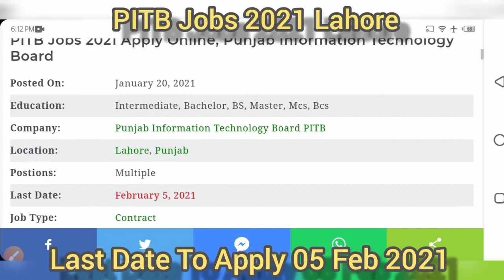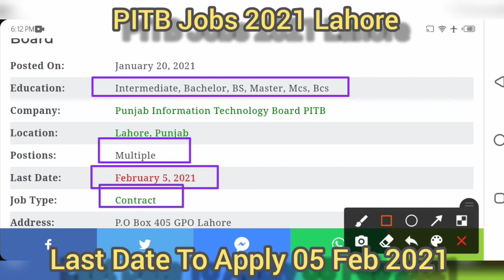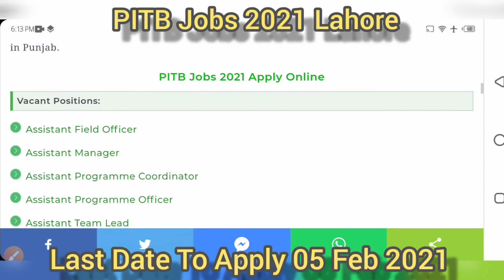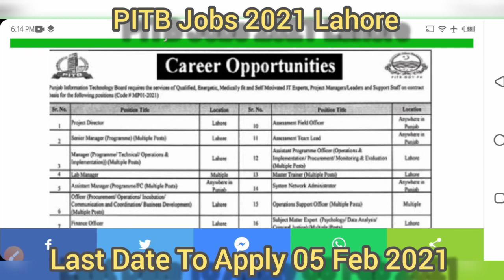Latest Jobs in Lahore 2021| PITB Jobs 2021 Apply Online| Govt Jobs in Lahore 2021| Jobs info 365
Punjab Information Technology Board Lahore:
Head Office: Lahore, Punjab, Pakistan.

PITB Jobs 2021 Apply Online, Punjab Information Technology Board
Posted On: January 20, 2021
Education: Intermediate, Bachelor, BS, Master, Mcs, Bcs
Company: Punjab Information Technology Board PITB
Location: Lahore, Punjab
Postions: Multiple
Last Date: February 5, 2021
Job Type: Contract

Eligible Pakistani nationals who have actually an interest to apply for these jobs can visit the All details about these Government jobs in Lahore, Eligibility Criteria, Applying Online Procedure, Posts Details, etc are available on the same website. After the selection of accurate individuals, the candidates will be appointed anywhere in Punjab.

PITB Jobs 2021 Apply Online
Vacant Positions:
Assistant Field Officer
Assistant Manager
Assistant Programme Coordinator
Assistant Programme Officer
Assistant Team Lead
Data Analyst
Data Entry Operators
Electricians
Finance Officer
Lab Manager
Manager
Master Trainer
Officer
Operation Support Officer
Project Director
Senior Manager
System & Network Administrator
Technicians
Trainer

Jobsinfo365